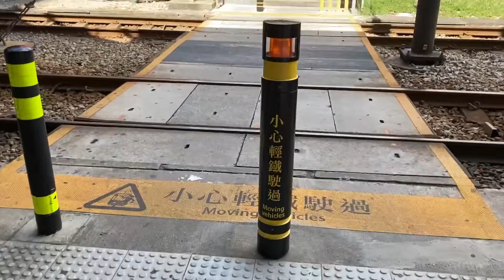(另類叮叮) 小心兩邊輕鐵駛過!